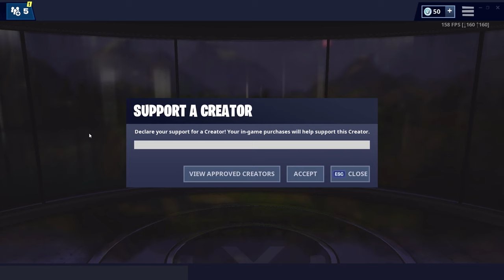SO WE DID THIS IN THE NEW GAMEMODE (SLIDE)